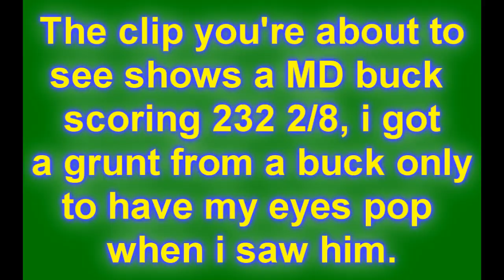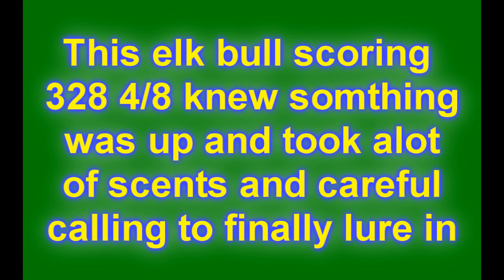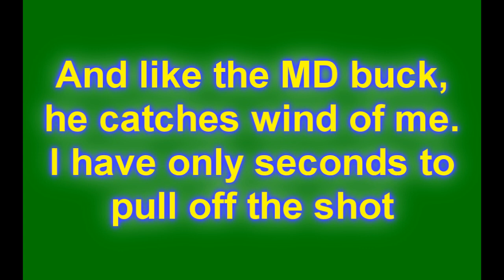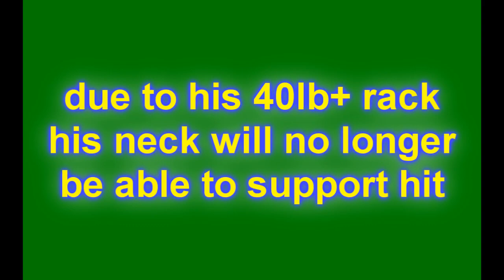The Hunter PC----- Bow Hunting Trophy Animals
Your ratings and comments are welcome!

Recorded with the free version of fraps

Edited with Vegas 8